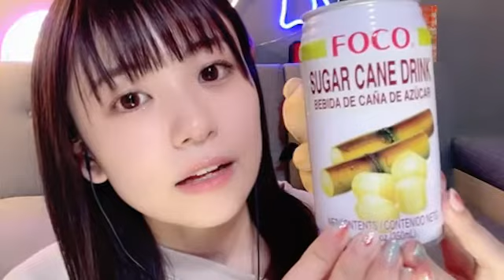2021年10月20日22時31分51秒 たけやま3.5 ひなほのゆる部屋。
『12秒』HKT48